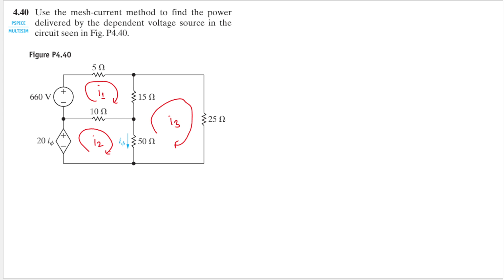Problem 4.40 (Nilsson) Use the mesh-current method to find the power delivered by the dependent volt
4.40 Use the mesh-current method to find the power delivered by the dependent voltage source in the circuit seen in Fig. P4.40